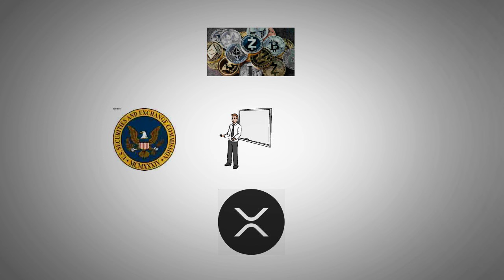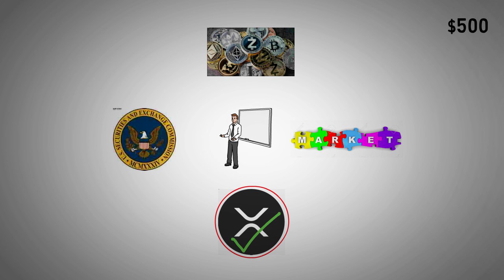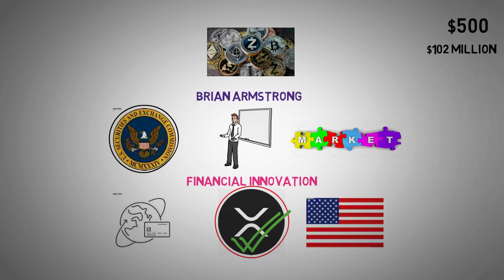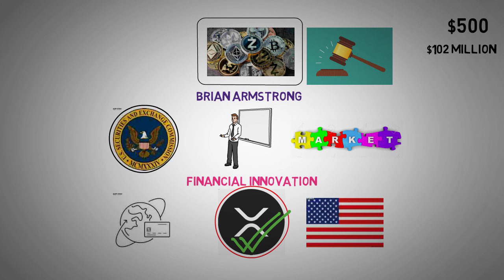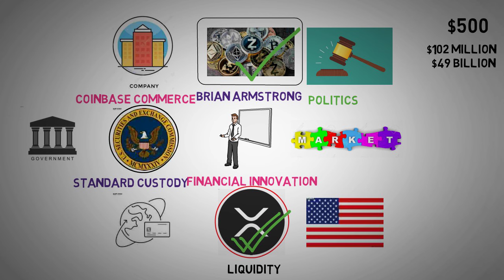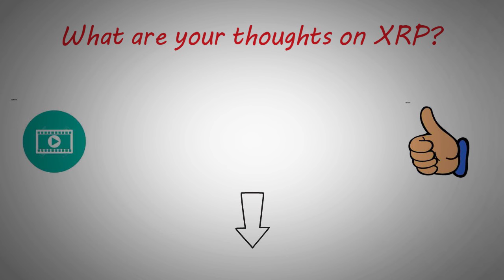XRP to $500? Latest Updates on SEC Lawsuit and Coinbase News! - XRP Price Prediction